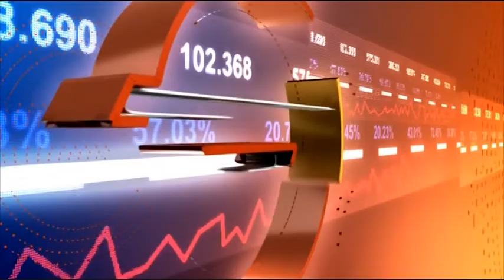Каква е връзката между онлайн и офлайн репутацията?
Комуникациите като управленска функция
Гости: Александър Христов - Център за анализи и кризисни комуникации, Даниел Киряков - Център за анализи и кризисни комуникации и Любомир Аламанов - Център за анализи и кризисни комуникации